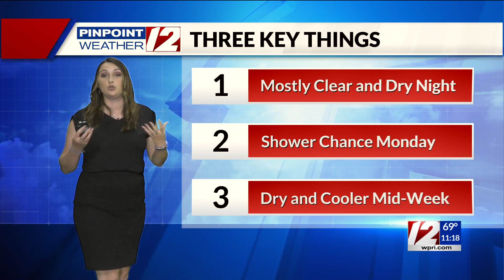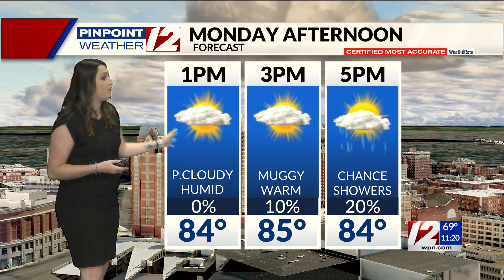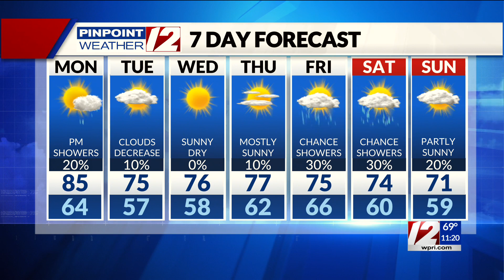Pinpoint Weather 12 Forecast at 11